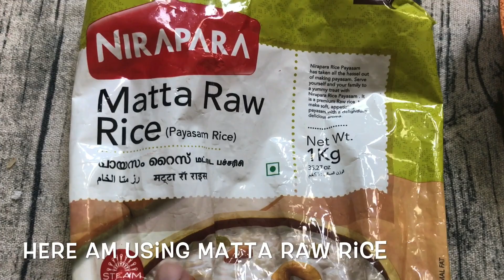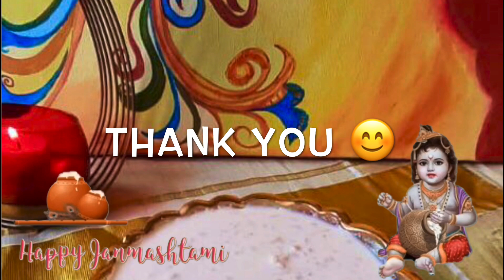കൊതിയൂറും പാൽപ്പായസം||Pal Payasam Malayalam||Pal Payasam Recipe||Pink Pal Palpayasam Recipe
Ingredients for palpayasam

Payasam rice-2 tbsp for 3 cups payasam
Milk- 2 cup full cream

For preparation follow the video